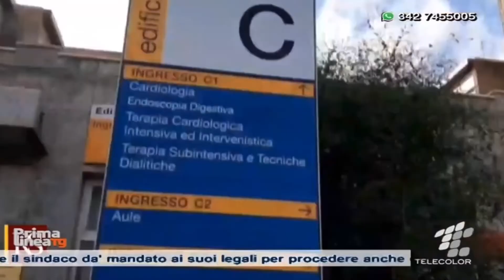De Luca-Razza, è scontro totale. “Le pressioni sono reato”. “Vi denuncio per epidemia colposa”